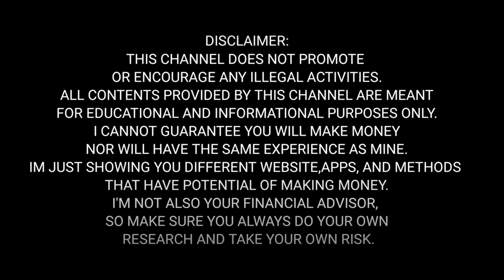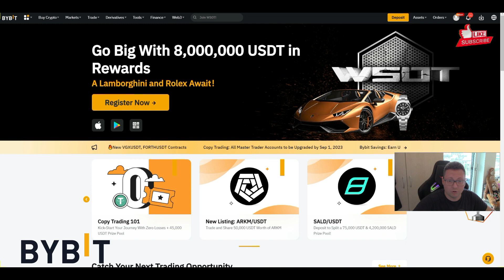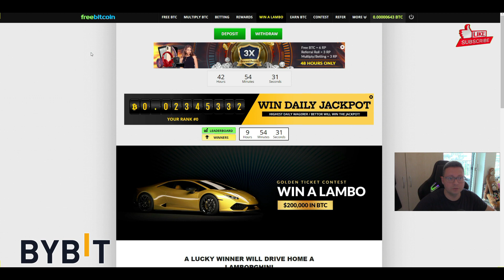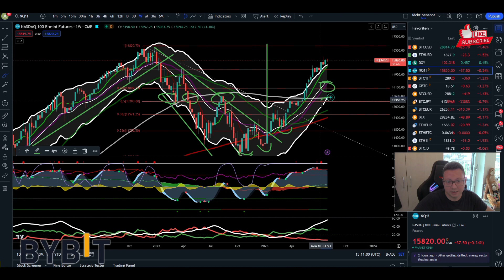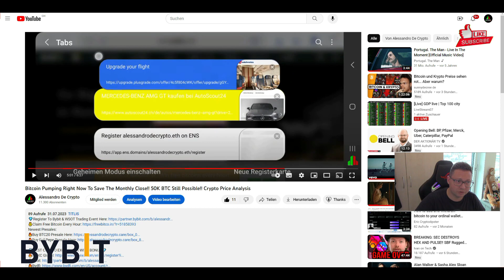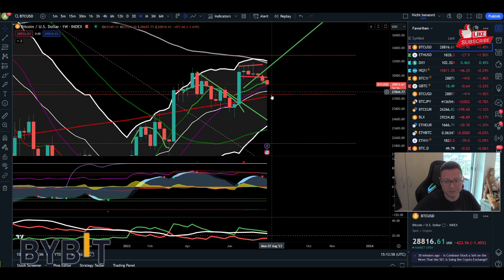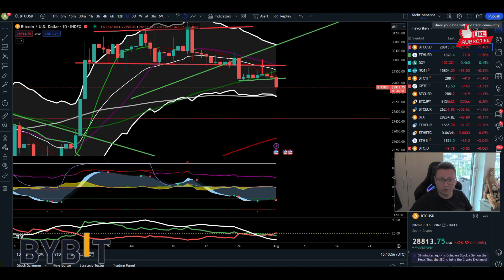Bitcoin Breaking Down!! These Are The Targets!! Register To Bybit WSOT 2023